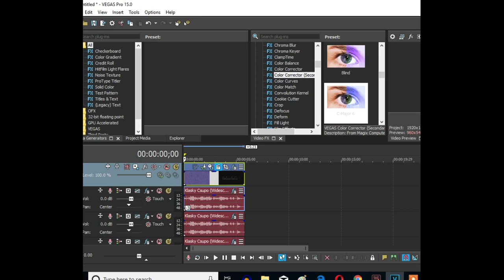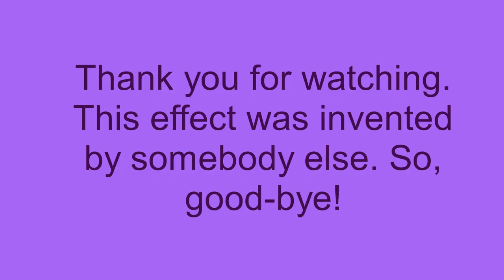How To Make C-Major 6 On Sony Vegas Pro (Fixed)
Let's learn how to make the C-Major 6 effect. This is the fixed one because I forgot the pitch "0" that my tutorial video on how to make C-Major 6 was missing.